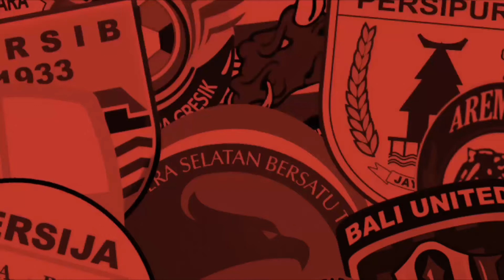Mengenal Derbi Osaka : Derbi Sudara Tua Yang Beraromakan Indonesia!!!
Hi Bovers!!!

Di video ini saya membicarakan tentang :
- Mengenal Sejarah Derbi Osaka Di Jepang atau J-League.
- Derbi Yang Mempertemukan Cerezo Osaka Vs Gamba Osaka.
- Derbi Ini Juga Di Jepang Lebih Dikenal Dengan Derbi Prefektur Atau Sejenis Provinsi.
- Selain Itu Ada Juga Derbi Kanagawa Yaitu Antara Yokohama F. Marinos Vs Kawasaki Frontale.
- Nama Osaka Di Club Gamba Hanya Menujukan Mereka Berasal Dari Provinsi Osaka.
- Club Gamba Aslinya Berdomisili Di Suita, Jepang.
- Cerezo Adalah Club Asli Yang Berdomisili Di Kota Osaka.
- Cerezo Osaka Adalah Saudara Tua Buat Club Gamba Osaka.
- Cerezo Osaka Dulunya Bernama Yanmar Club.
- Nama Yanmar Sendiri Adalah Perusahaan Diesel.
- Cerezo Osaka Adalah Club Pendiri Japan Soccer League Atau J-League.
- Japan Soccer League Atau J-League Didirikan Tahun 1965.
- Gamba Osaka Dulunya Adalah Tim B nya Club Cerezo Osaka.
- Tim B itu Di Bubarkan Tahun 1980.
- Perusahaan Electronik Matsushita Kemudian Membentuk Club Sepak Bola Yang Di Beri Nama Gamba Osaka.
- Derbi Ini Pernah Beraromakan Indonesia.
- Penyerang Legendaris Indonesia Yaitu Ricky Yacobi Pernah Bermain Untuk Gamba Osaka.
- Ricky Yacobi Bermain Di Gamba Osaka Sekitar Tahun 1988.
- Gamba Osaka Merekrut Nya Ketika Dia Tampil Di Asian Games Tahun 1986.
- Faktor Cedera Bawaan Dan Cuaca Yang Membuat Ricky Gagal Tampil Maksimal.
- Ricky Yacobi Adalah Pemain Pertama Indonesia Yang Bermain Di Jepang.
- Di Club Rival Yaitu Cerezo Osaka Ada Matsuda Bersaudara.
- Matsuda Bersaudara Adalah Pemain Sepak Bola Keturunan Jepang.
- Matsuda Bersaudara Adalah Bernama Riki Dan Riku.
- Riki Matsuda Berposisi Sebagai Penyerang.
- Riku Matsuda Berposisi Sebagai Full Back.
- Riki Dan Riku Sempat Di Kaitkan Dengan Timnas Indonesia.
- Mereka Mempunyai Keturunan Indonesia Dari Sang Ayah.
- Musim 2021 Ini Riku Dan Riki Akan Bermain Bersama Di Cerezo Osaka.
- Riki Tercatat Sering Bergonta - Ganti Club Di Karier Profesionalnya.
- Riku Sudah Bermain Untuk Cerezo Osaka Dari Tahun 2016 Lalu.
- Cerezo Osaka Merekrut Riki Matsuda Dari Club Ventrofet Kufo.

Supaya kalian paham isi konten di dalamnya ada baiknya nonton sampai habis dan jangan di skip - skip.

Mohon Maaf Jika Ada Kurangan Menyampaikan Informasi Dalam Video Ini.

Salam Bovers!!!

Referensi :
Box2boxbola